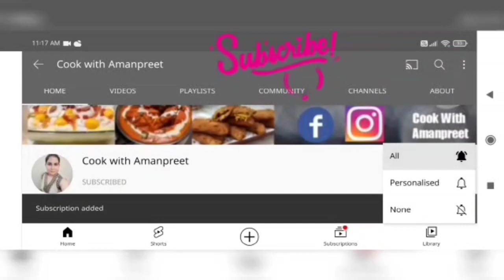matar paneer pulao recipe | breakfast recipe